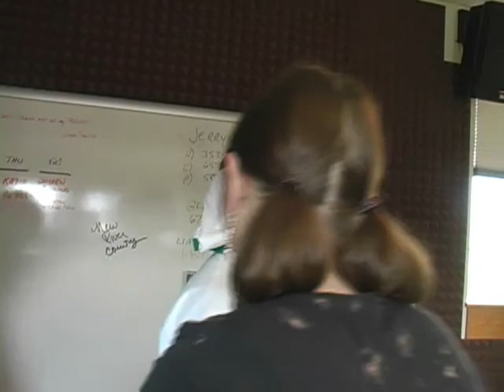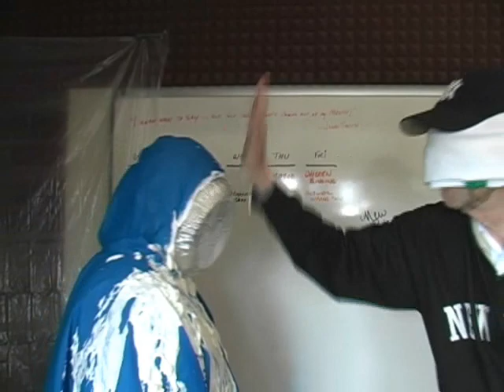Pie in the face_0002.wmv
Ric fromt the 97.3 River Country gets a Pie in the face for Cheifs tickets